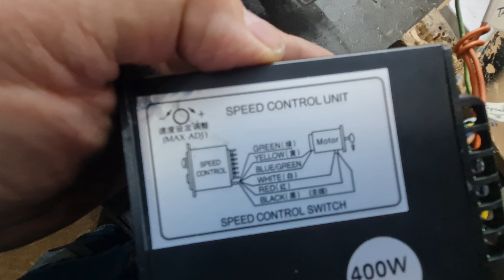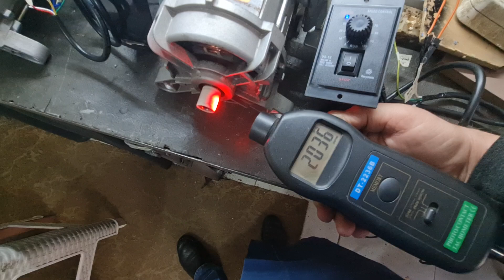Çamaşır Makinesi Motorlarının Gücü ve Deviri